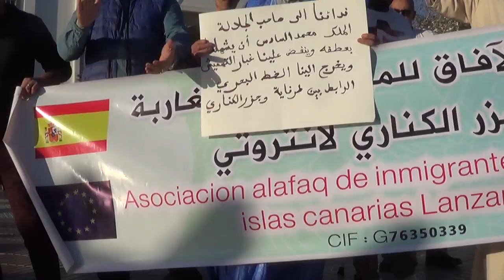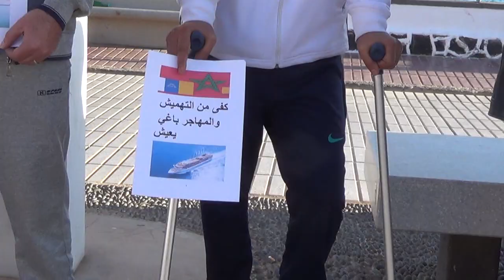Gritamos por un barco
El puente que una Fuerteventura con África sigue siendo demandado por los habitantes del continente vecino.
Han sido varios los intentos por pedir una solución para evitar perder tres días de viaje en un trayecto de tan sólo tres horas, pero  los ciudadanos de varios países afincados en Lanzarote no se dan por vencidos. Así lo demostraron en días pasados en una concentración convocada en la ciudad de Arrecife para solidarizarse con la isla hermana que desde hace años pide un barco con destino al puerto de Tarfaya.
Niños y adultos, esperan subsanar esta deficiencia tan grave en pleno siglo XXI; momento en el que las comunicaciones digitales avanzan y mejoran paulatinamente, no puede decirse lo mismo de las conexiones geográficas entre dos puntos tan próximos.  Este pues, es uno de los principales objetivos para el presente año 2020: resolver la unión con Marruecos y mejorar la calidad de vida de todas aquellas personas que piden poder visitar a sus familias o mejorar las actividades comerciales. Este es un problema que de forma directa o indirectamente nos afecta a todos.